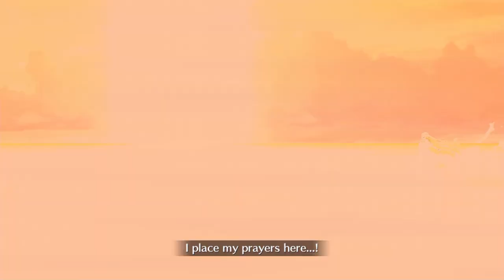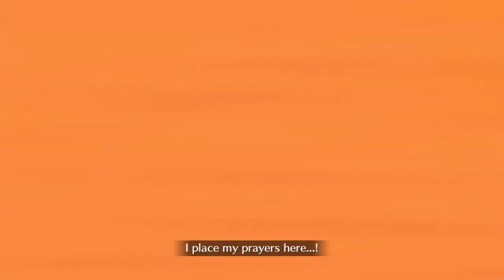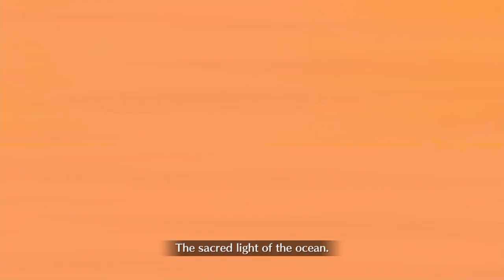[FGO] Lostbelt 4: Section 8: The Queen of the Walled Village (1/3)